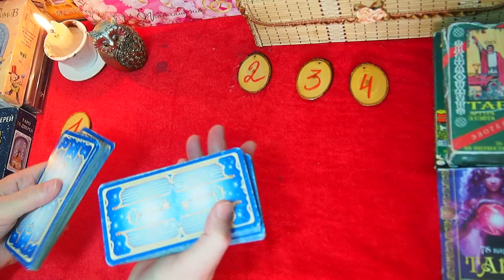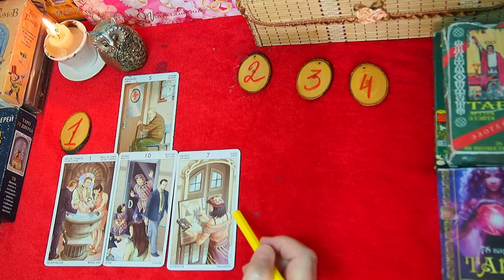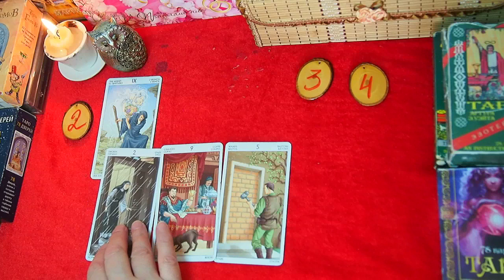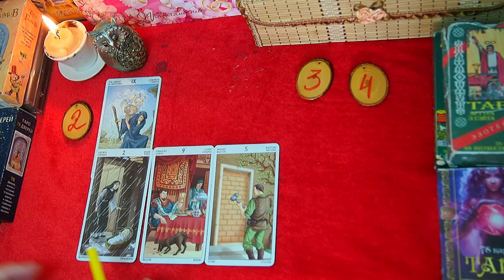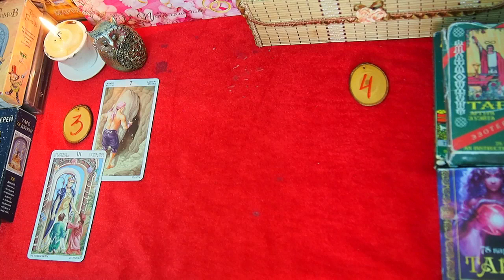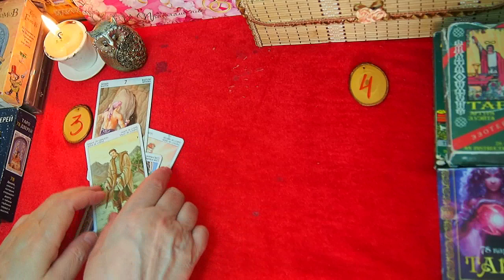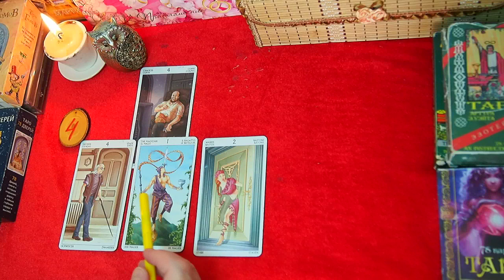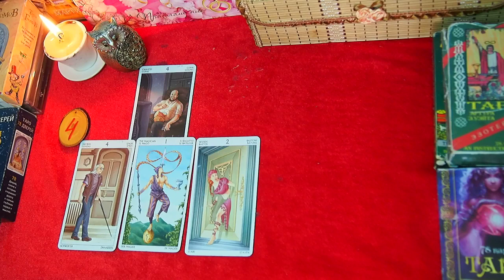КАК ПОДНЯТЬ БИЗНЕС? Ответы на вопросы. Онлайн-гадание Таро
Экспресс – гадание на тему: «КАК  ПОДНЯТЬ  БИЗНЕС?»  Чтобы получить ответ карт, Вам необходимо сосредоточиться, задать вопрос и выбрать, одну или несколько карт из четырех.
Вступление: содержание гадания.
 1  – 00:48;  2  – 06:25, 3  – 11:03, 4  – 16:46.